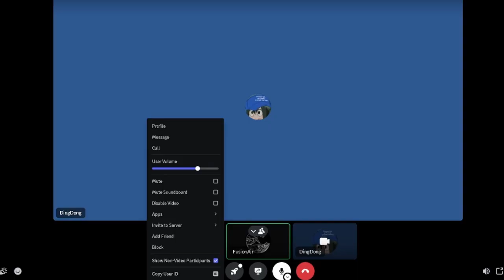We Got Cooked In Doors... 🚪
Heyy yall 👀

⭐ Read Me ⭐

Fish

🏆 Socials 🏆